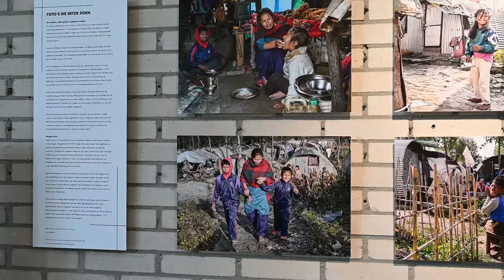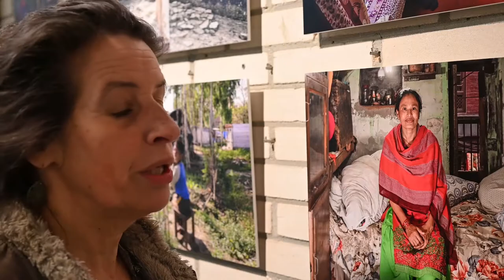Foto-expositie IMPACT – Pauli Gerritsen over Dibya en Abin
Amersfoortse fotograaf Pauli Gerritsen vertelt het verhaal van één Nepalees gezin uit haar serie ‘Nergens thuis’. De familie van Dibya en Abin, twee geestelijk gehandicapte kinderen, woonden na de aardbeving van 2015 in noodopvang. Ondanks dat het golfplaten tunnelhuis klein was woonden ze er met plezier en medebewoners van het noodkamp pasten een beetje op de kinderen. Eind 2019 zijn alle noodwoningen weggehaald. Omdat huisbazen geen gezinnen met gehandicapte kinderen willen huisvesten uit angst voor overlast, zijn ze nu door de gemeente in een bijna onleefbare kleine ruimte geplaatst. Hierdoor is een situatie van voortdurende spanning ontstaan. Stichting Madat Nepal probeert hier verandering in te brengen.

Deze serie is onderdeel van de foto-expositie 'IMPACT - photos that matter' van 033fotostad, (na de lockdown) te zien in het Rietveldpaviljoen in Amersfoort.